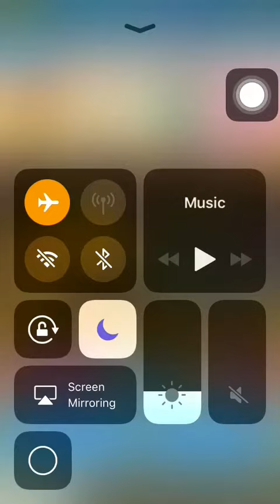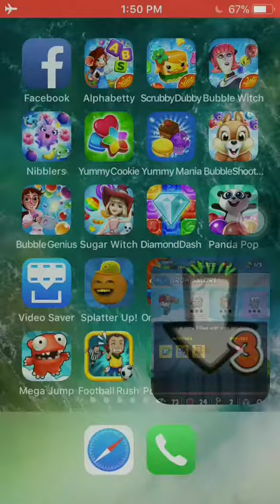Pocket Mine 3 gameplay:Tuesday Challenge completed (31st October,2017)